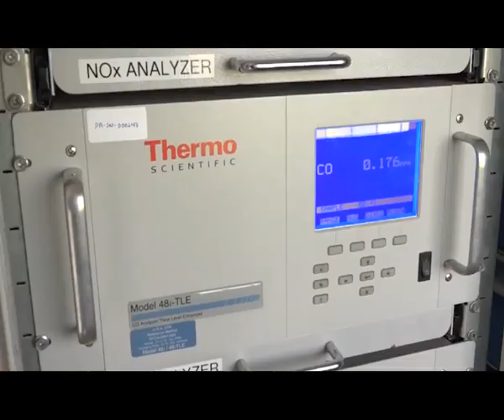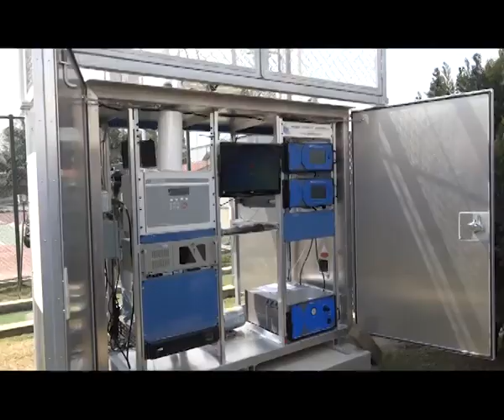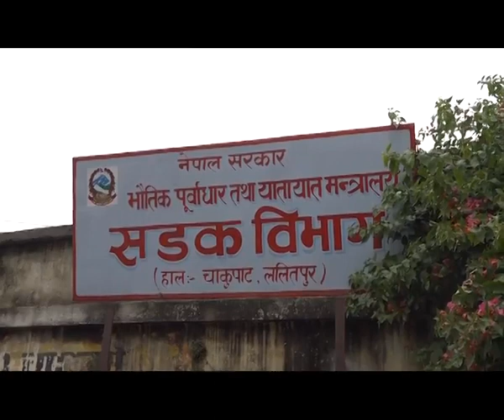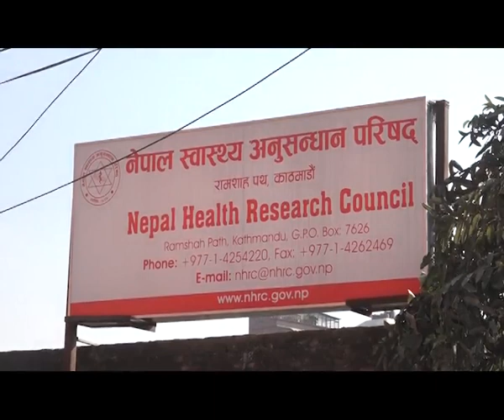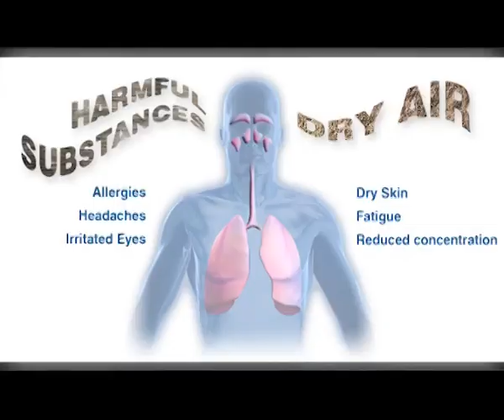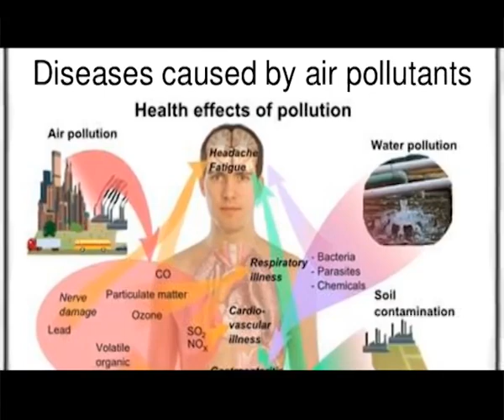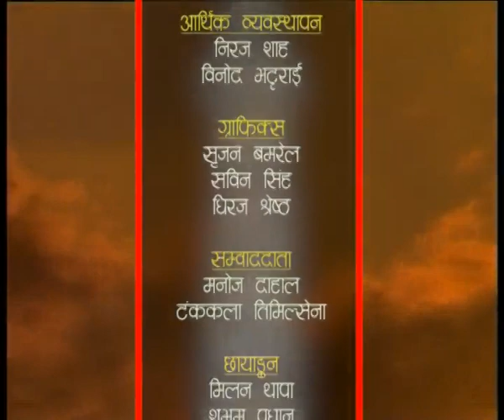Air Pollution and Its Impact to the People of Kathmandu Report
HAMRO KATHMANDU 2074 Mangshir 07